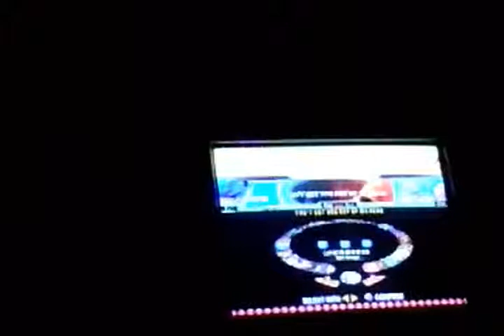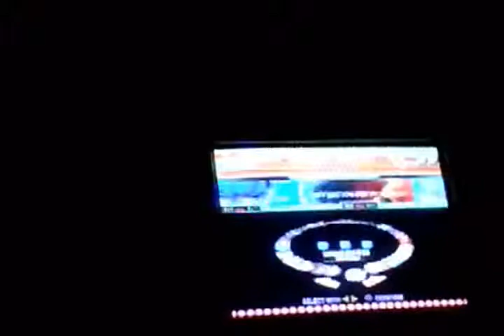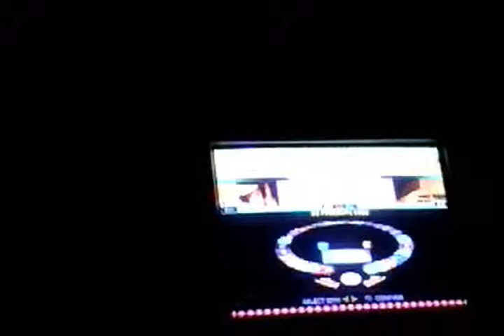PS1-Dancing Stage Party Edtion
I had the equipment like the arcade version for this! Its so fun and reccomend it. It makes you lose ALOT of weight playing on it (the harder the mode, the more you lose!)